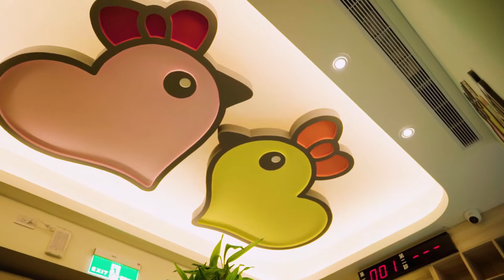陳俊仁【新手爸媽不要慌！兒科醫師幫你忙】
「0-3歲育兒照顧指南」

＊是兒科醫師，也是爸爸
＊迷思照顧NG行為
＊疫苗怎麼選？

【一刻鯨選】好知識就在耳邊